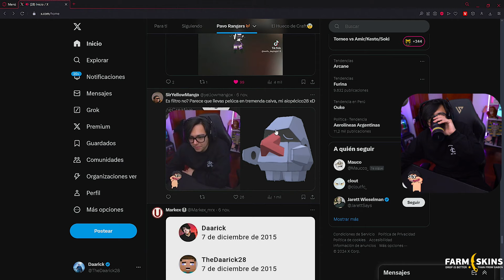DAARICK MUESTRA SU ÑANGAZA 🏆